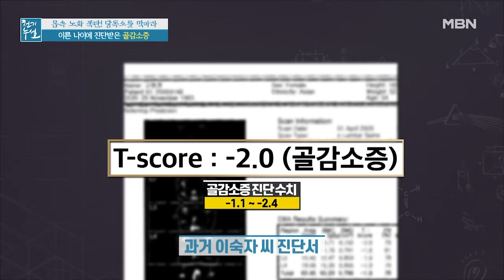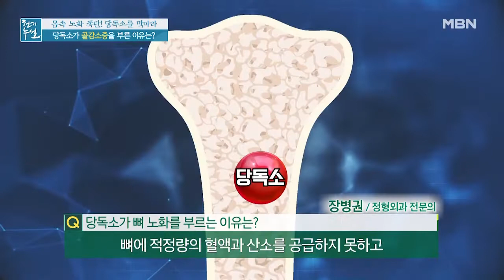당독소가 뼈 건강에도 영향을 미친다? MBN 220318 방송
당독소가 뼈 건강에도 영향을 미친다?